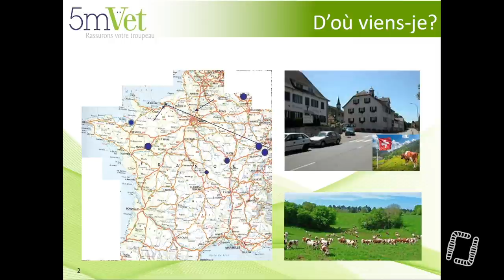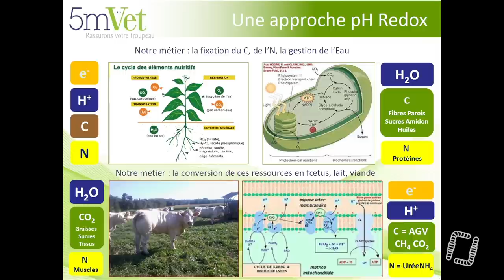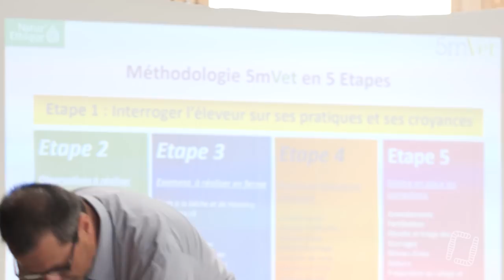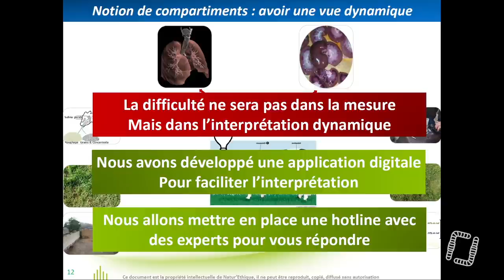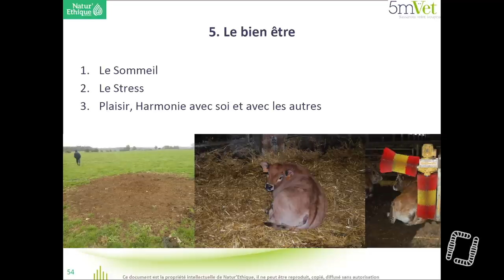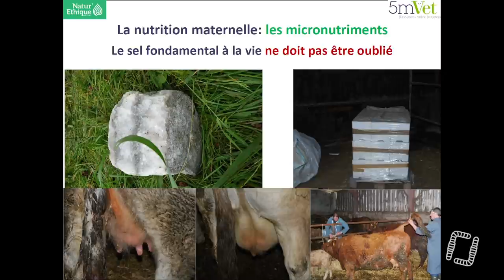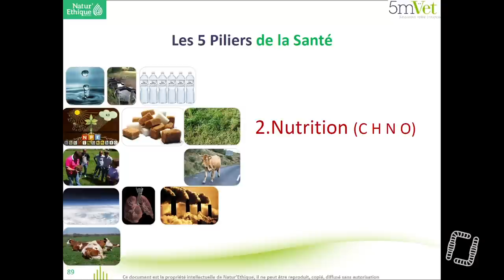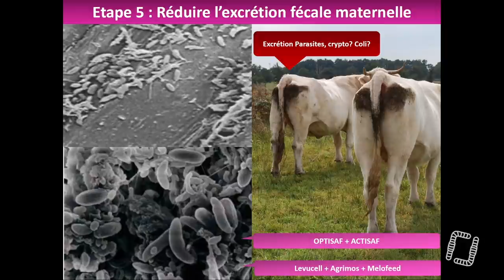Bio-électronique & santé des troupeaux, avec Pierre-Emmanuel Radigue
Toujours sur la thématique de l'élevage, on continue cette session avec Pierre-Emmanuel Radigue sur la relation entre bio-électronique de Vincent & santé des troupeaux !
Vous pouvez contacter directement Pierre-Emmanuel Radigue au 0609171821